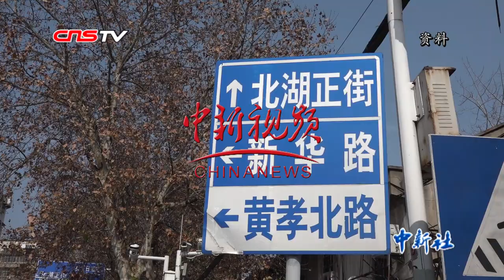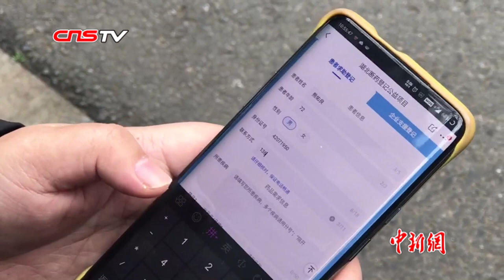武汉首批慢性病断药求助得到响应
自新冠肺炎疫情发生以来，武汉市公共交通全部停运，居民在家隔离，一些慢性病患者的日常用药成了问题。居民熊先生的父亲因癫痫服药20多年，为了给父亲寻药，一家人已经忙碌了半个多月，眼瞅着父亲的药即将吃完，这让一家人心急不已。2月11日，他在京东健康发起的面向湖北地区设立“慢性病患者断药求助登记平台”上登记了父亲的病情和用药需求，第二天上午就接到了客服的电话，对方详细了解了熊先生父亲的病情，并调度湖北当地药房和配送资源，于2月13日为他的父亲送上了急需的癫痫药品。